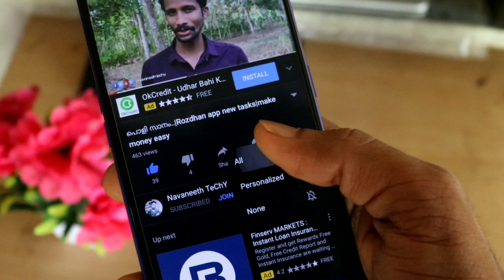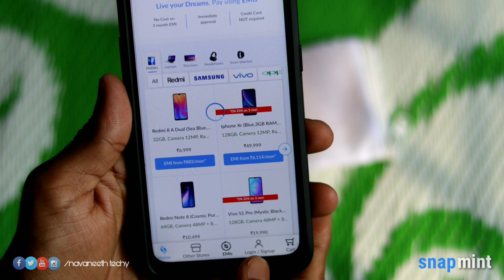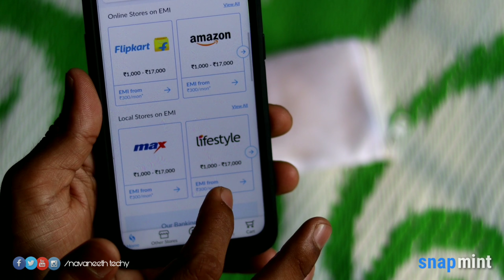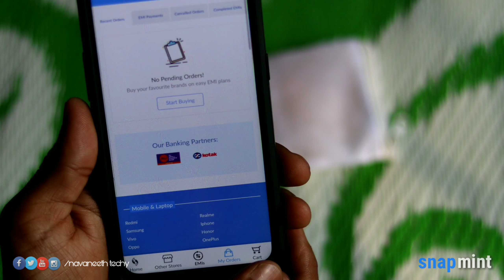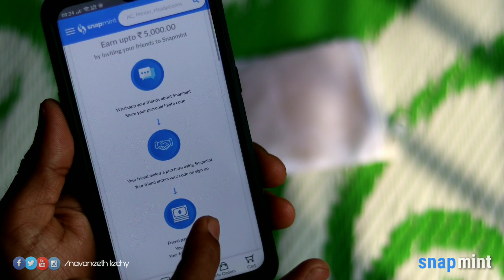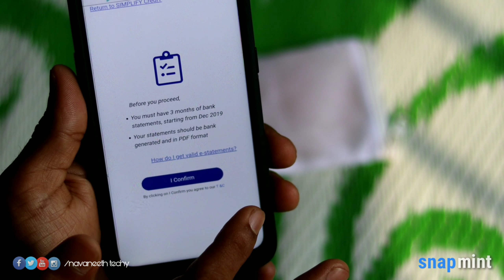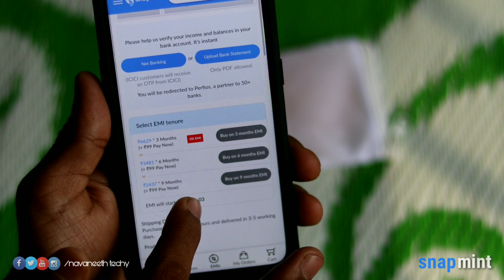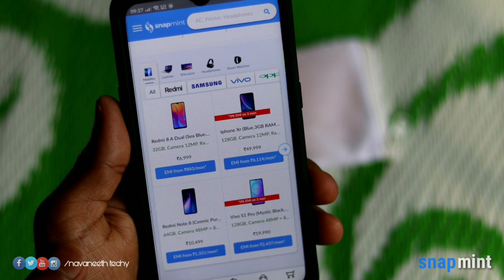How to EMI purchase for mobiles without any credit card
How to e.m.i purchase for mobiles without any credit card |e.m.i purchase for any product without any credit card|amaozon|flipkart..

➡️ RECENT UPLOADS;-

▶️How to earn paytm money using paytm app|transfer money and earn cash up to 200/-;-